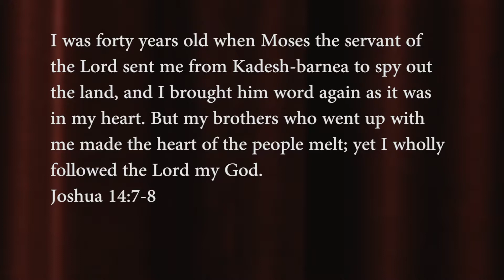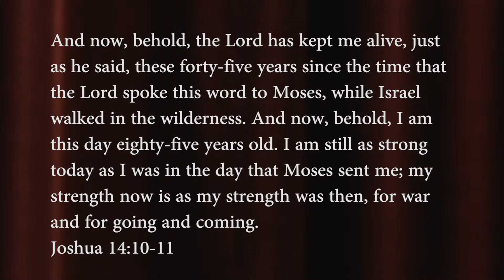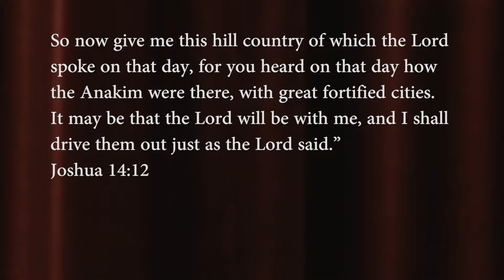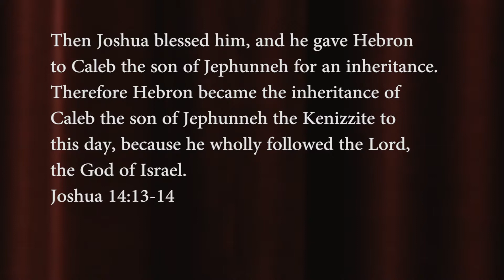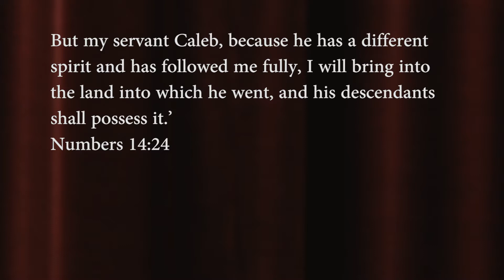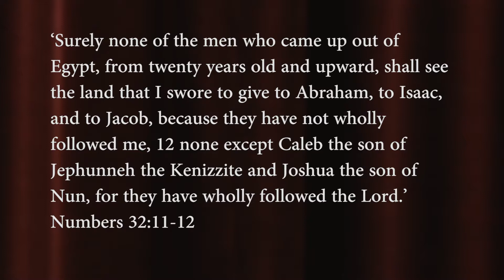Finishing Well (Session 2)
For more resources and study guide, please visit: eastviewresources.com.